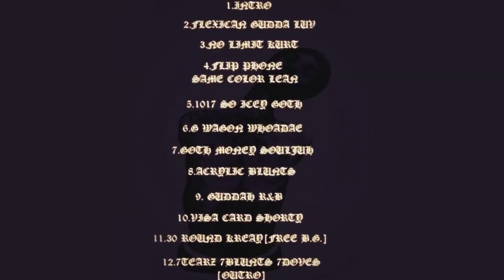BLACK KRAY - INTRO (GUDDAH SCREAMO ALT VERSION)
Produced by Pluto Brady